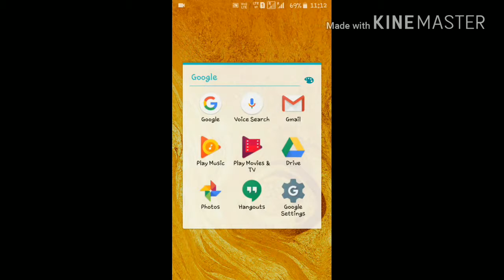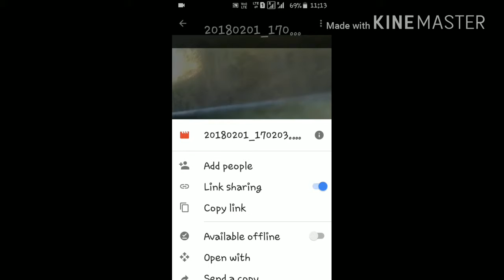How to create and send link of any video or image in android